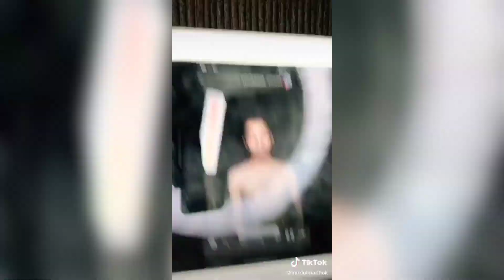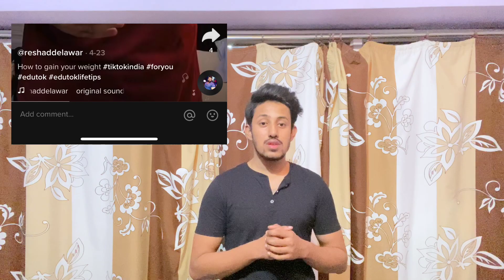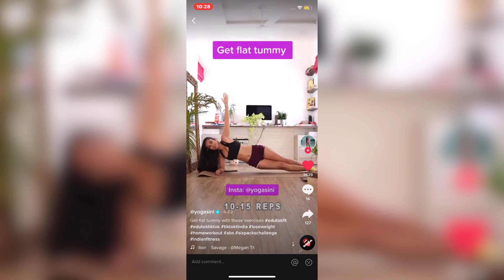TikTok VS YouTube: Real Truth? Ft. GunjanShouts, Mridul Madhok, Amir Siddiqui | Cringe of TikTok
TIKTOK vs YOUTUBE: In this video, I'm going to show case some talent of tiktok fitness starrrrrs.